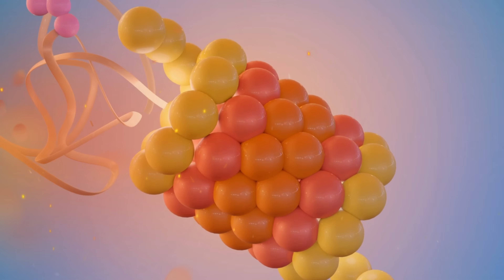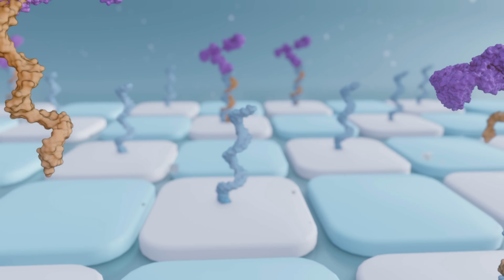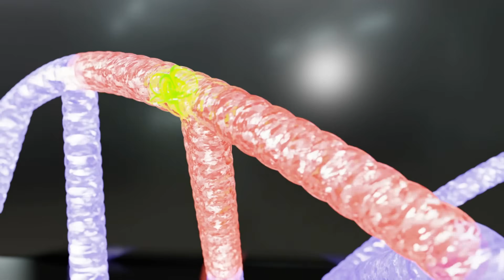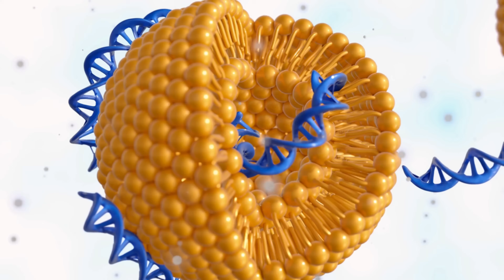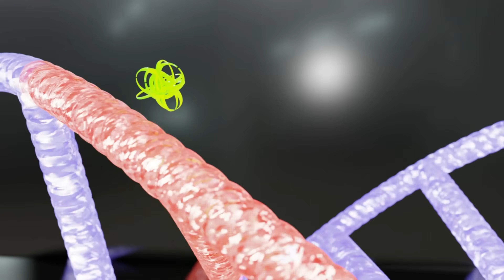How Bowhead Whales Live 200 Years Without Getting Cancer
Bowhead whales can live for over 200 years—making them the longest-lived mammals on Earth. Even more astonishing, they rarely develop cancer despite having billions more cells than humans. This video explores the cutting-edge science behind their longevity: from powerful DNA repair systems and tumor-suppressing genes, to slow metabolism and cold Arctic adaptations.
Discover what these whales can teach us about aging, disease resistance, and the future of human medicine.